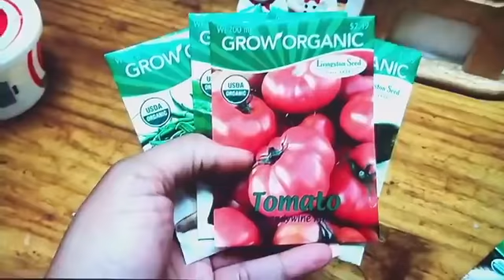VISIT MY SOURCE Prophetic Birthday Thanksgiving Praise & Prayer With Min. Seun AKINSHOUN Celebrant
Birthday  Prophetic  Thanksgiving  Praise & Prayer  With Minister  Seun  AKINSHOUN Celebrant.  Tagged: VISIT  MY  SOURCE  (2King 2:19 - 22)  Live Stream  On  Safe OMEGA  Media TV  Please  Subscribe  To  Our YouTube  &  Facebook  Channel  On: Safe OMEGA  Media  So  You  Can  Be  Updated  For This Kind Of Programme.  Kindly  Share  This  Powerful Programme  So  Family  &  Friends  Can  Be Blessed.  Thanks,  God  Bless  You  (Amen)